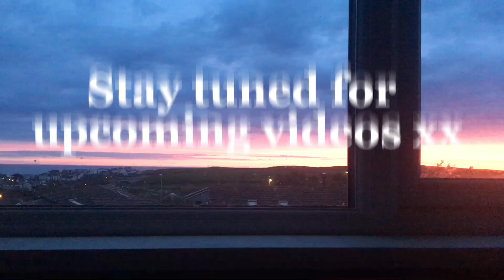DAY IN THE LIFE | Part 2 | Realistic Afternoon Vlog